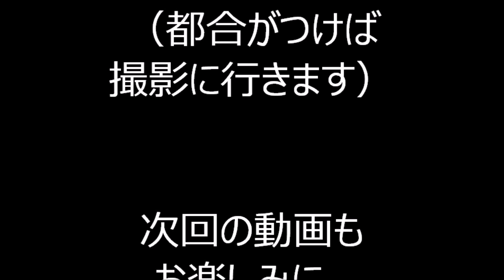ダンシングヒーロー 2023年巣鴨駅前盆踊り大会 ２日目３５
2023年7月22日に行われました、巣鴨駅前盆踊り２日目の様子です。